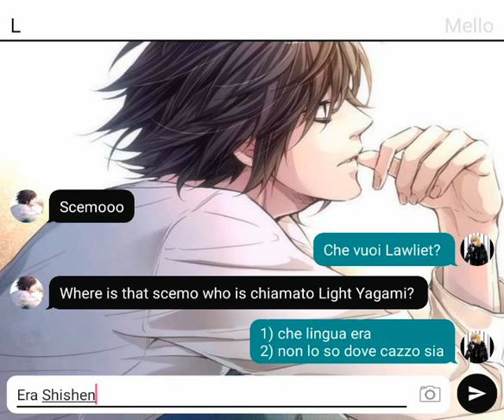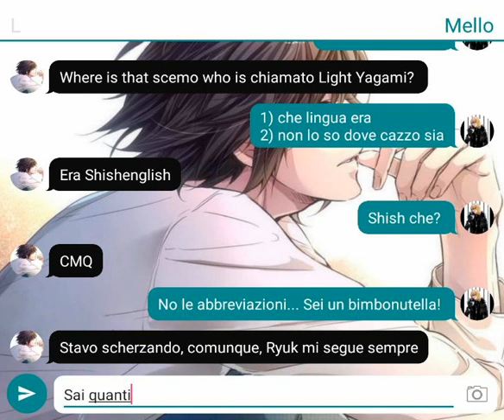Chat tra L e Mello (Death Note) desc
Richiesta di Wolf-channel Anime Love

Le richieste di chat sono aperte

*Attenzione*: NON TROPPE PERCHÉ SENNÒ NULLA
NON posso farcela sennò qwq

Uffff

C'è molto video in questo Kahseral

UWU